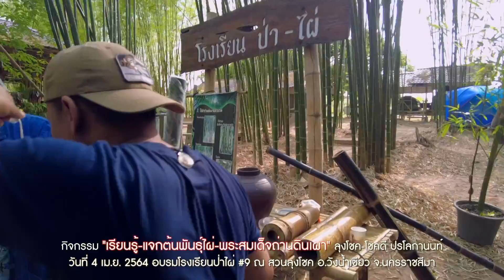กิจกรรม "เรียนรู้..แจกต้นพันธุ์ไผ่-พระสมเด็จถ่านดินเผา"ลุงโชค-โชคดี ปรโลกานนท์//สามอาชีพฯ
กิจกรรม "เรียนรู้..แจกต้นพันธุ์ไผ่-พระสมเด็จถ่านดินเผา" ลุงโชค-โชคดี ปรโลกานนท์ กิจกรรมการเรียนรู้จับฉลากแจกพันธุ์ไผ่และพระสมเด็จถ่านดินเผา จาก ลุงกิตติ เลิศล้ำ ให้กับผู้มาร่วมอบรม  ช่วง อบรมโรงเรียนป่าไผ่ รุ่นที่ 9   วันที่ 4 เม.ย. 2564  ณ สวนลุงโชค  บ้านคลองทุเรียน  ต.วังน้ำเขียว อ.วังน้ำเขียว จ.นครราชสีมา
สนใจข้อมูล Facebook : Loongchoke Unclechoke Garden

ถ่ายภาพ : สู่แสงสูญ มีมา
ถ่ายภาพ-ตัดต่อ :  Hinfai Pok Maiyodklang

"สามอาชีพเพื่อมนุษยชาติ" 1.กสิกรรมไร้สารพิษ(สร้างอาหารที่ปลอดภัยไร้สารพิษ) 2.ปุ๋ยสะอาด(ผลิตปุ๋ยอินทรีย์ที่เป็นมิตรกับคนสัตว์สิ่งแวดล้อม) 3.ขยะวิทยา(จัดการขยะอย่างมีระบบ มีรายได้และลดโลกร้อน)